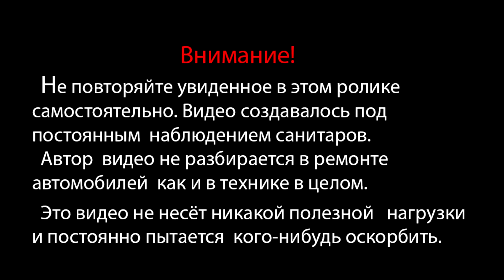Ford C Max 1,8 TDCI Замена шланга смазки турбины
Набор для демонтажа пластика
Адрес мастерской.
Talleres Ivanoff
C/Riu Serpis 16
46940 Manises
Valencia
España